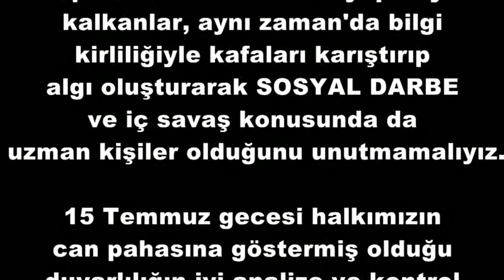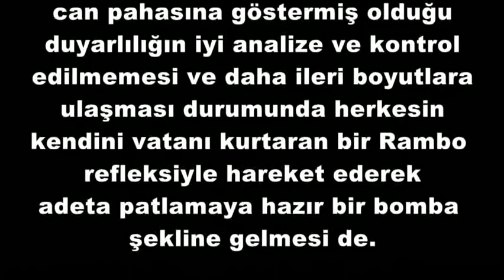Sosyal Darbe (2) - Fatih Medreseleri Yazı İşleri Kurulu